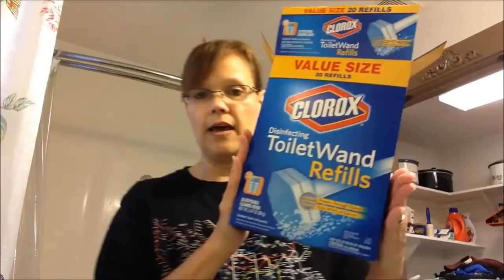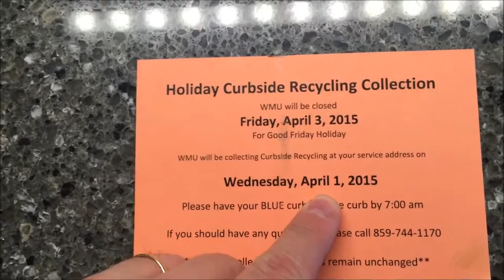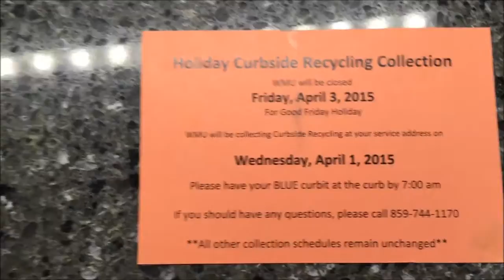In A Wreck Vlog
This vlog takes place on Monday 3-30-15 and Wednesday 4-1-15. Gavin is here and he is playing with Guido and Chapel. I am doing a lot of vlogging while I clean the house